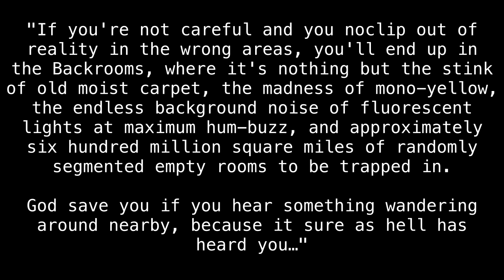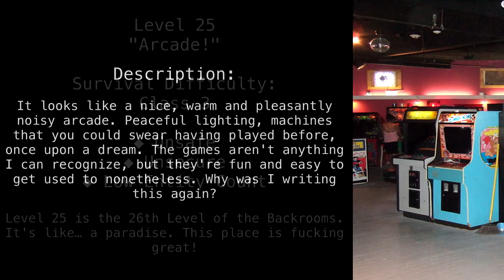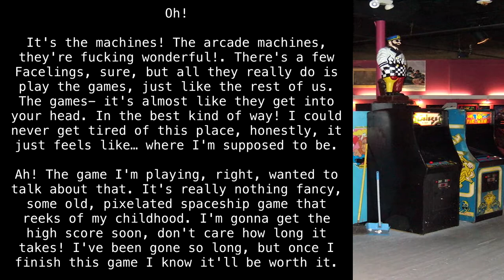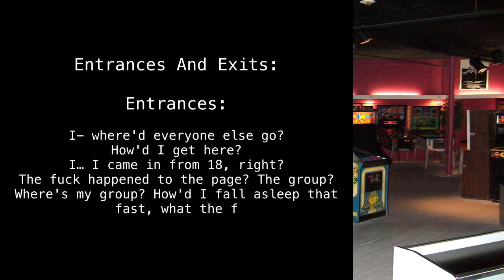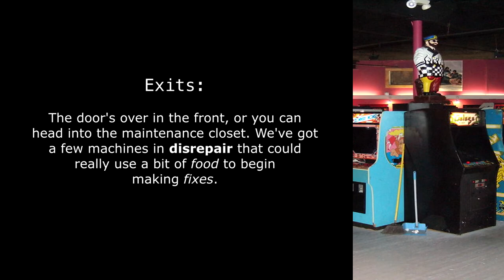(OLD) Level 25 "Arcade!" [Backrooms Wikidot]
Games!

Original author "KingSheep17".
Rewrite done by "captaiin".

Sections:
00:00 - Introduction
00:36 - Classification
01:00 - Description
03:38 - Entrances And Exits
04:11 - Additional Log